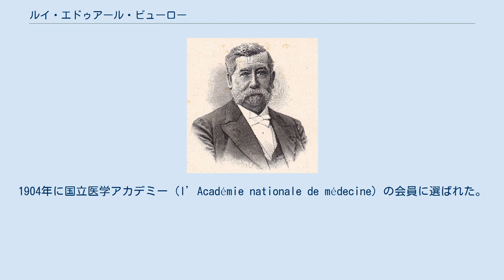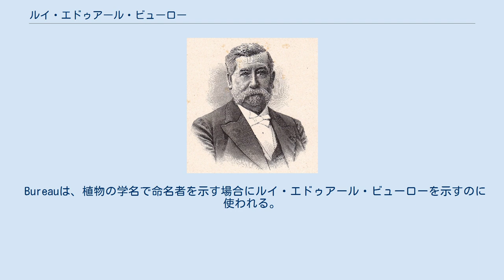ルイ・エドゥアール・ビューロー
Édouard Bureau ルイ・エドゥアール・ビューロー（Louis Édouard Bureau、1830年5月20日 - 1918年12月14日）は、フランスの植物学者である。
 ナントに生まれる。
父親のルイ・マルセラン・ビューローは船主である。
兄弟に動物学者 ルイ・マルセラン・ビューロー（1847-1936）や言語学者としても知られるレオン・ジャック・ビューロー（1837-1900）がいる。
 1848年からナントで医学を学び始め、1856年にパリで学位を得た。
1872年に国立自然史博物館のアドルフ・ブロンニャールの研究室で、菌学者のエドモン・テュラーヌ（Louis René Tulasne、別名 Edmond Tulasne:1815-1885 ）の後を継いだ。
1874年から分類学の分野の仕事にもついた。
アドリアン・ルネ・フランシェ（Adrien Franchet）とともにチベットの植物の研究を行った。
 1875年にフランス昆虫学会の設立者の1人となり、何度か会長を務めた。
1904年に国立医学アカデミー（l’Académie nationale de médecine）の会員に選ばれた。
 アンリ・エルネスト・バイヨンの『植物学事典』（"Dictionnaire de botanique"）やオーギュスタン・ピラミュ・ドゥ・カンドールの編集した植物カタログ、『プロドロムス』（"Prodromus Systematis Naturalis Regni Vegetabilis"）やマルティウス（Carl Friedrich Philipp von Martius）の『ブラジルの植物』（"Flora brasiliensis"）などに執筆や協力を行った。
 ツツジ属（Rhododendron）の種、Rhododendron bureaviiに献名されている。
 Bureauは、植物の学名で命名者を示す場合にルイ・エドゥアール・ビューローを示すのに使われる。